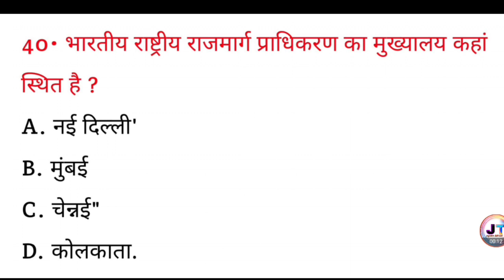भारतीय राष्ट्रीय राजमार्ग प्राधिकरण का मुख्यालय कहां स्थित है ? || gk quiz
भारतीय राष्ट्रीय राजमार्ग प्राधिकरण का मुख्यालय कहां स्थित है ? || Bhartiya rashtriy rajmarg pradhikaran ka mukhyalay kahan sthit hai